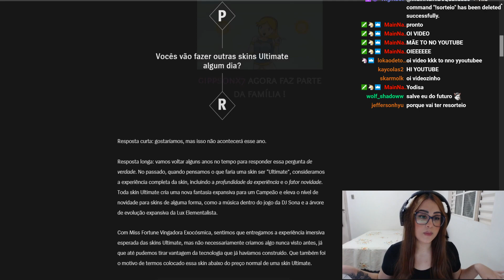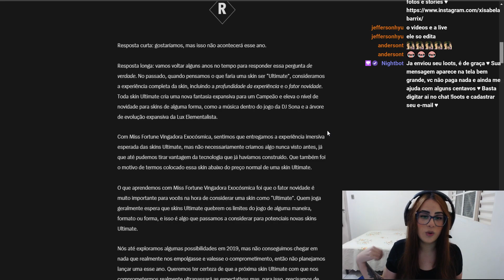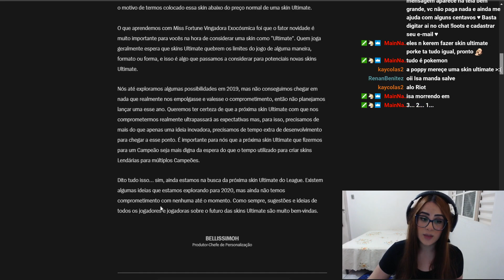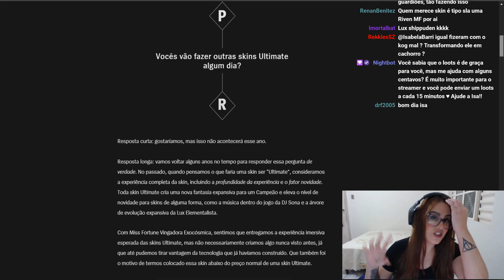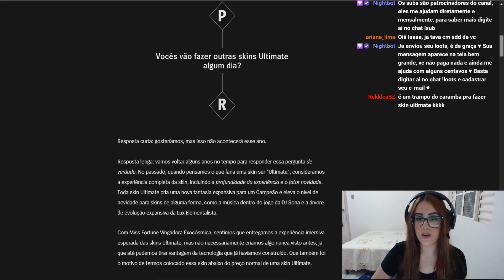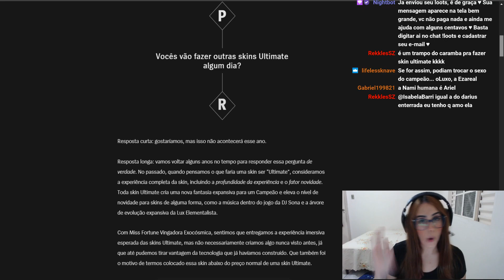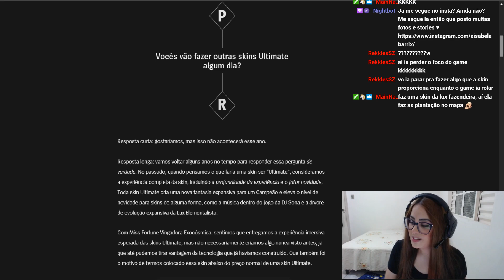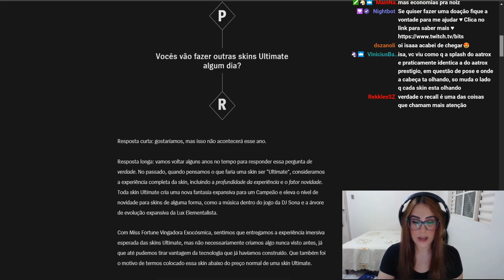VAI TER SKIN ULTIMATE EM 2019 ?? RIOT RESPONDEU !